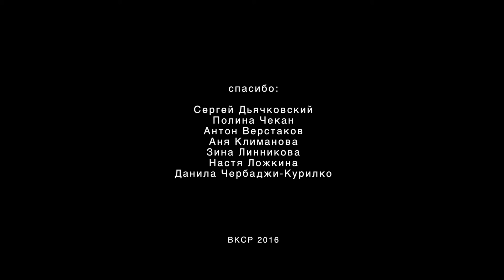Omeli One minute H264